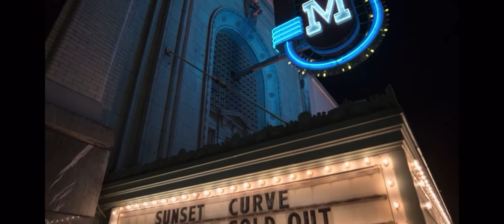Julie and the Phantoms - Now or Never